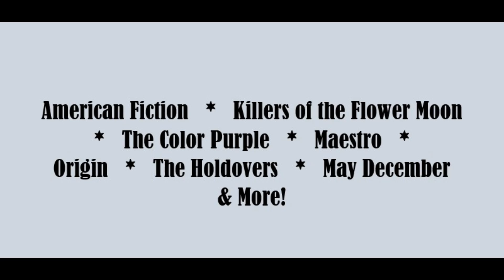The Words On Flicks Show Dec 2023 Favorite Movies of 2023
The year 2023 is coming to a close, so WOFS host Janine Coveney invites previous guests – journalist A. Scott Galloway and content creator Derrick Thompson – as well as first-time guest, journalist and author Anita M. Samuels, to talk about one of our favorites, the newly released American Fiction, as well as Killers of the Flower Moon, and other top movies of the year. What did we like? Why did we like it? What did we hate? Will the Oscars follow suit? Tune in!